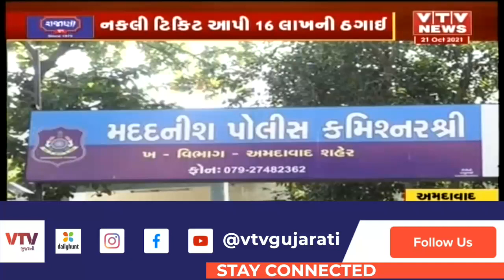Ahmedabad : વીઝાને નામે તોડ કરતો શખ્સ ઝડપાયો, નકલી ટિકીટ આપી 16 લાખની ઠગાઈ